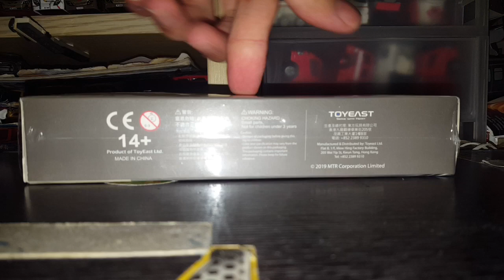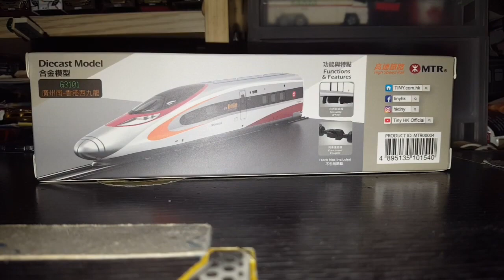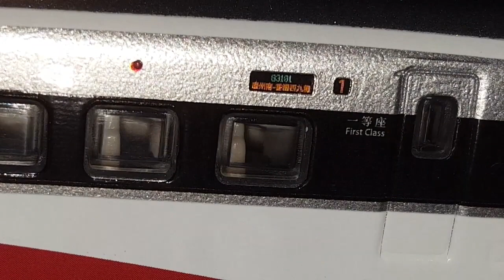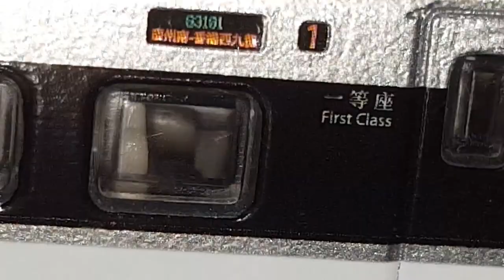Tiny微影no.MTR4介紹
CRH380A
XRL